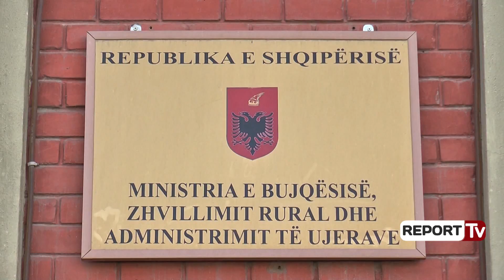Gjykata rrëzon HEC-et në kanionet e Osumit, Blendi Klosi: Shpëtoi perla e natyrës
Gjykata Administrative rrëzoi ankimimin e subjekteve për HEC-et në Osum duke i dhënë të drejtë Ministrisë së Turizmit dhe Mjedisit për pezullimin e ndërtimit të këtyre HEC-eve, disa muaj më parë. Vendimin e gjyqësorit e ka bërë të ditur ministri Blendi Klosi gjatë aktivitetit në Ditën Botërore të Rangers, zhvilluar në Liqenin Artificial në Tiranë.

Fituam një nga betejat e para për natyrën. Gjykata sapo ka vendosur, anullimin e HEC-eve Osum.

Deklaroi ministri Klosi gjatë fjalës së tij
Kreu i Turizmit dhe Mjedisit përshëndeti vendimin e Gjykatës duke u shprehur se ky vendim: “Na nxit edhe më shumë për të vijuar betejën tonë nē mbrojtje të natyrës. Më në fund, perla natyrore e Osumit, shpëtoi. Osumi do të mbetet pasuri e përbashkët natyrore”.

Megjithatë ministri Klosi theksoi se drejtësia jo gjithmonë ka qenë në mbrojtjen e natyrës me vendimet e saj.

Pak ditë më parë, gjykata dha vendimin skandaloz tërifillimit nga puna të dy guroreve në Berat. Por pak nga pak dhe të gjithë bashkë do t’ia dalim të mbrojmë asetet tona natyrore.

Blendi Klosi, ministër i Mjedisit dhe Turizmit